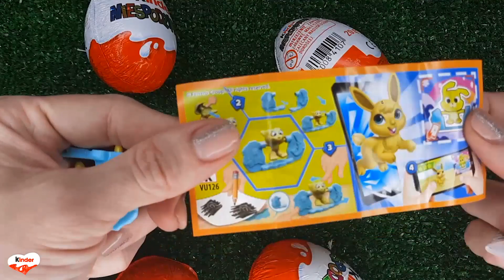NEW!!! 400 Yummy Kinder Joy Surprise Egg Toys Opening A Lot Of Kinder Joy Chocolate ASMR #2599